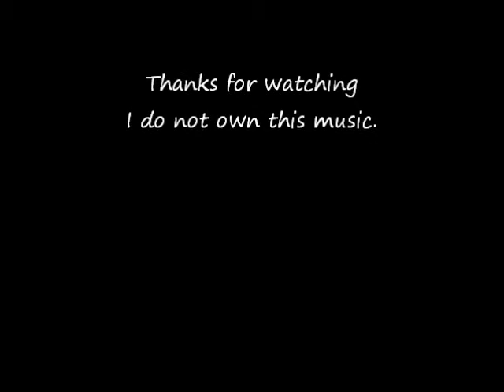How to draw dipper from gravity falls